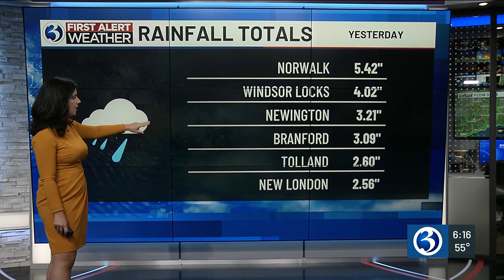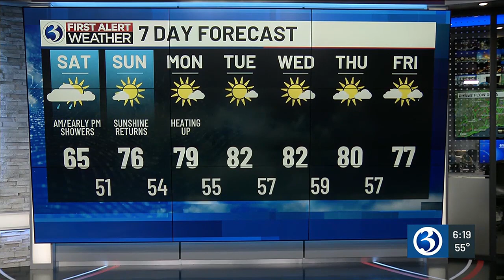Technical Discussion: Morning showers, but a drier afternoon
Rainfall amounts yesterday ranged from 2-5″, and locally higher in some towns. Bradley Airport reported a daily record rainfall of over 4″ of rain.